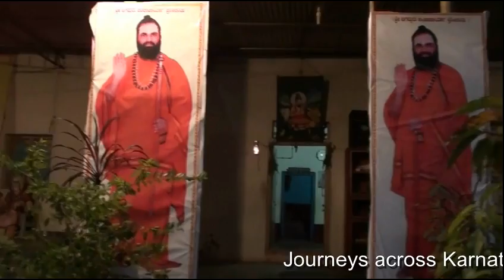Kanakuppe Gavimatha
ಕಣಕುಪ್ಪೆ ಗವಿಮಠ, ದಾವಣಗೆರೆ ಜಿಲ್ಲೆ

Gavimatha is situated near Kanakuppe village in Davangere district. One gets a good view of Kanakuppe fort from Gavimatha,

Video by Malatesh C N